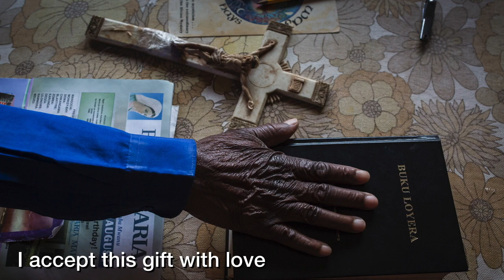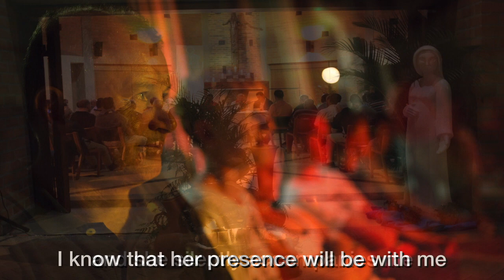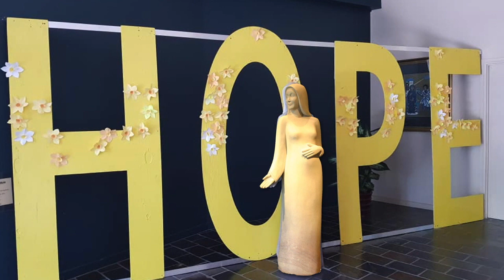Mary - Marists Amongst All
Video prepared by Br. Tony Leon